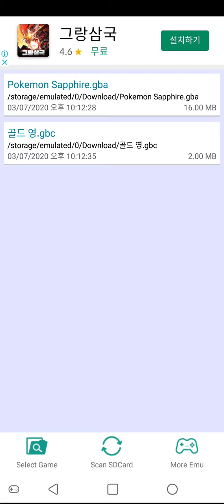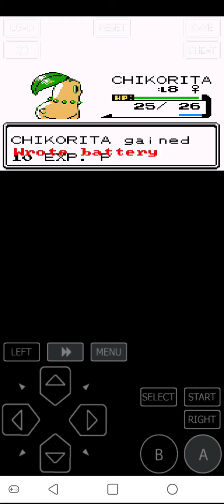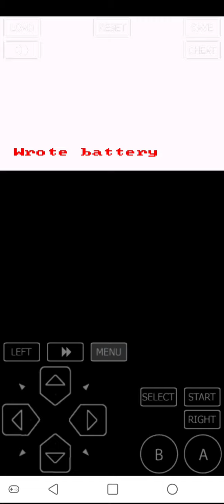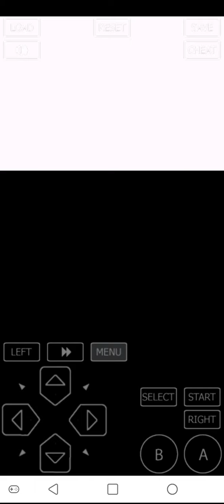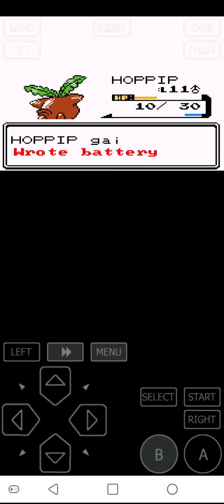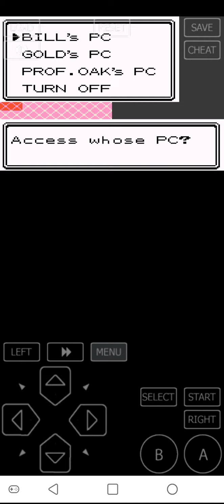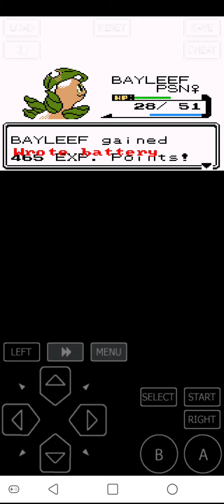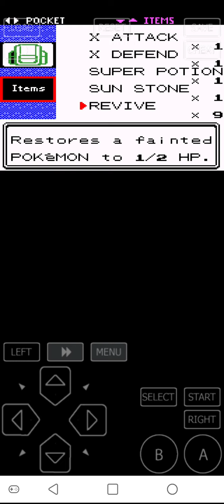포켓몬스터 골드 - 치코리타 초반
포켓몬스터 GS 도전조건

-모든 포켓몬 레벨 50이하(잠만보가 50이니)
-아이템은 회복/부활만 가능(사용아이템만 가능)
-도핑/PP UP류 불가능

이라는 점을 미리 인지하고가셨으면 좋겠습니다.